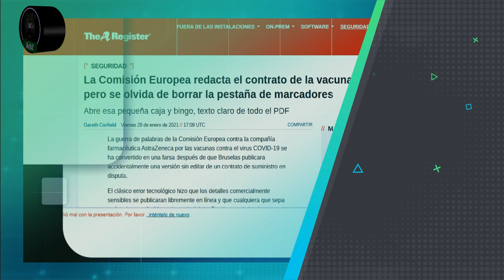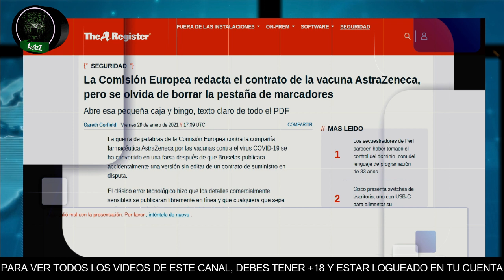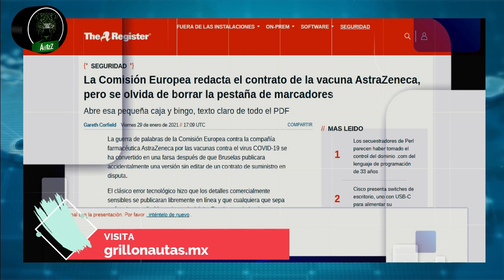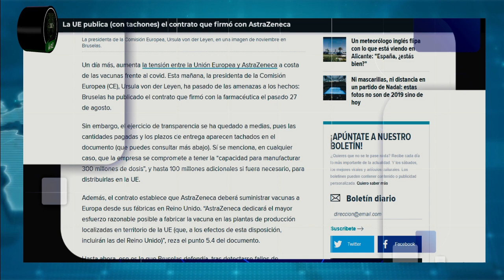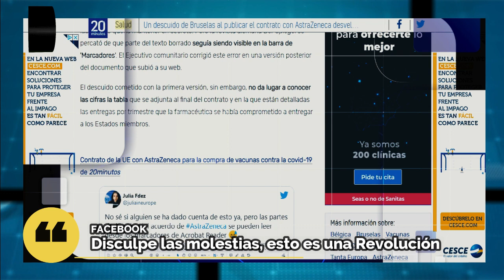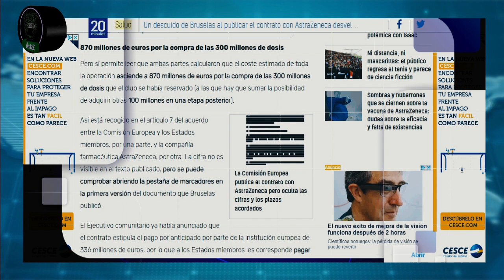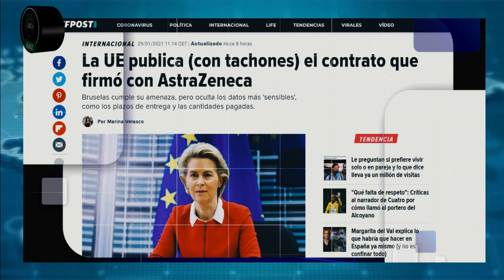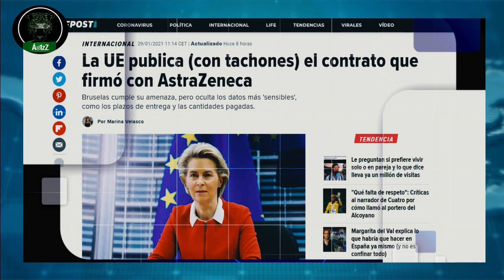La Unión Europea acapara las vacunas; cero solidaridad con países pobres, primero ellos y punto...